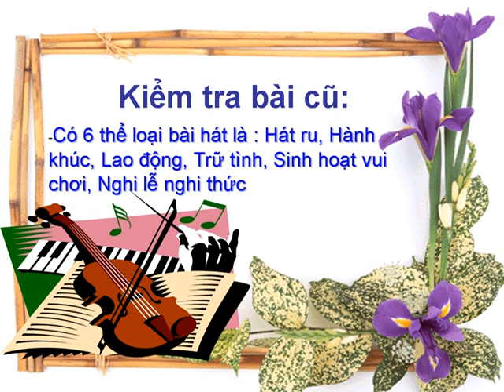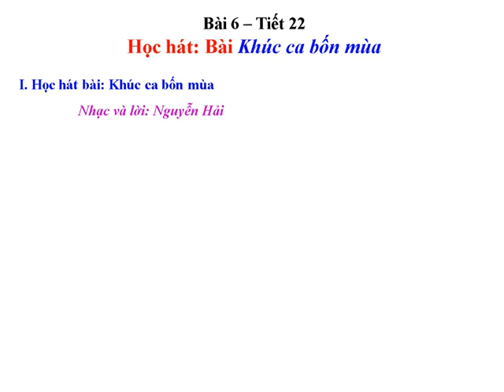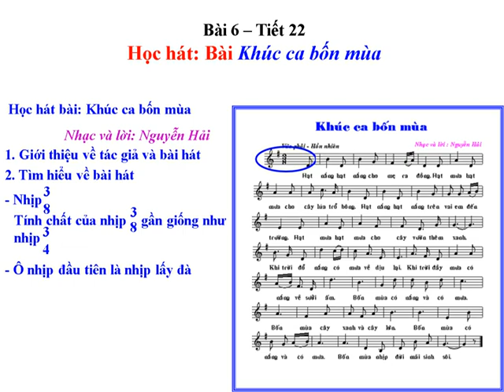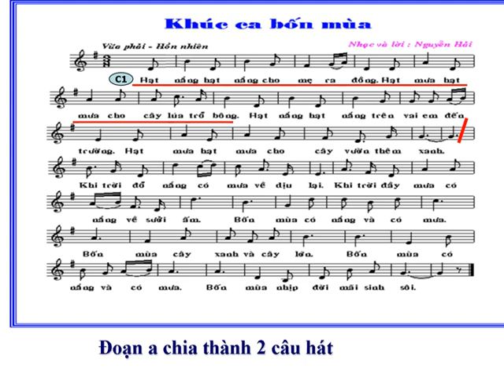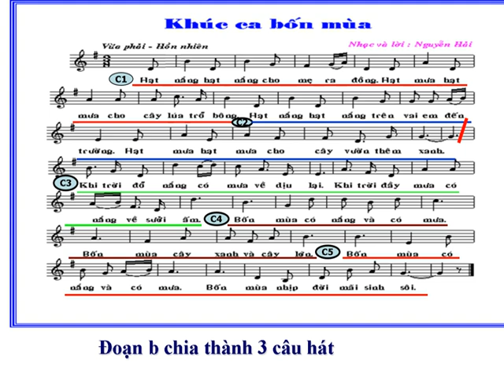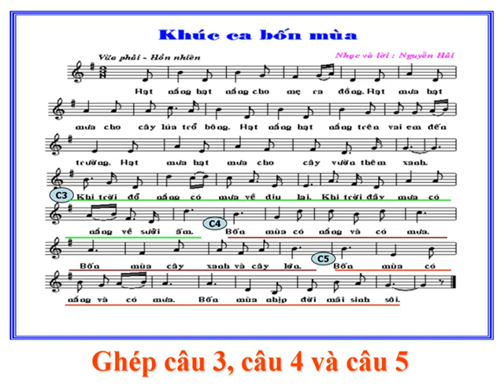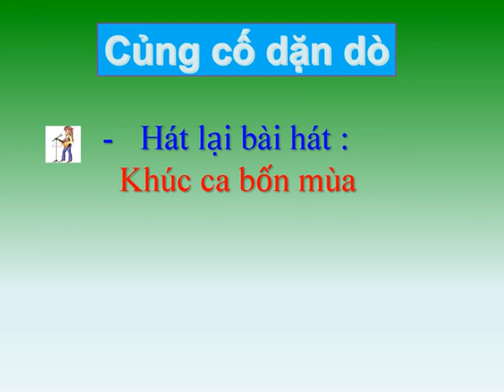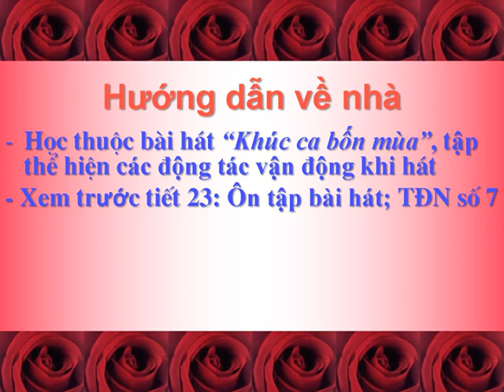Tiet 22 K7 v